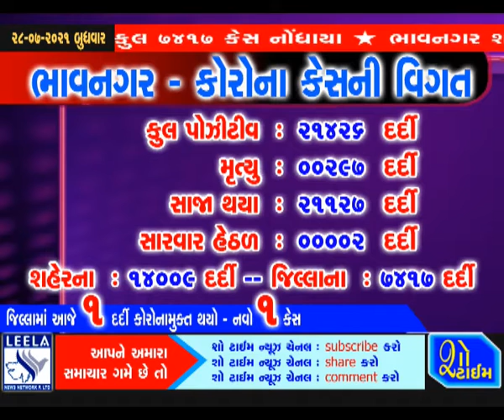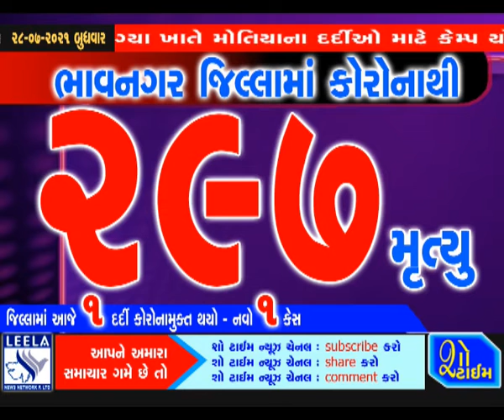ભાવનગરમાં આજે કોરોનાનો ૧ કેસ - ૧ કોરોનામુક્ત